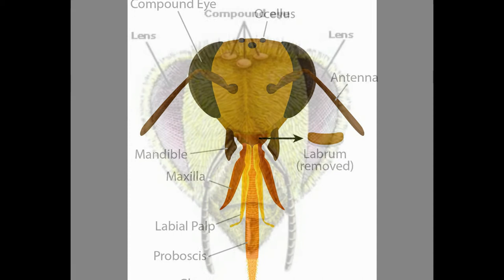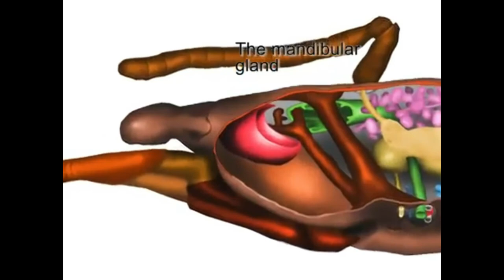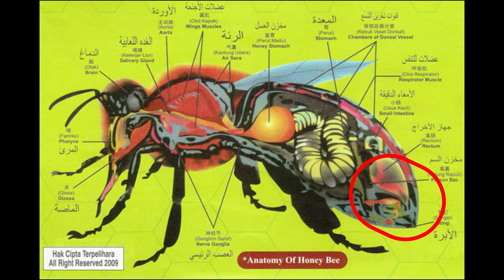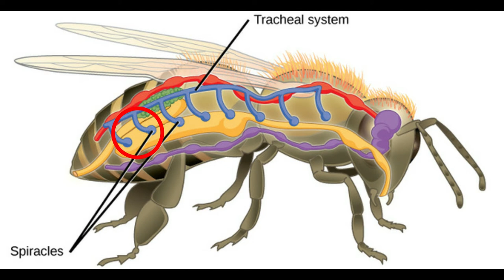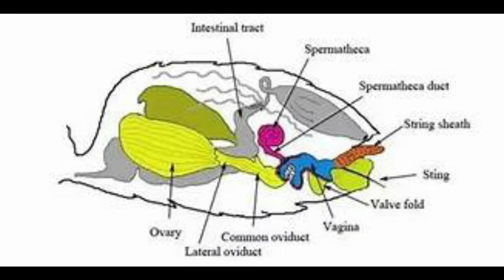មេរៀនទី៤ រូបវិទ្យានិងកាយវិភាគសាស្ត្រនៃសត្វឃ្មុំ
»សួស្តីបងប្អូន!